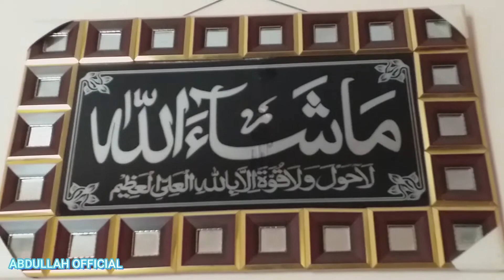Iron Rich Plum Drink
A Drink which has a number of Benefits
Rich in Iron,
Immunity Booster,
Enhance Blood Circulation,
Improve Digestion &
Healthy & Refreshing Drink.